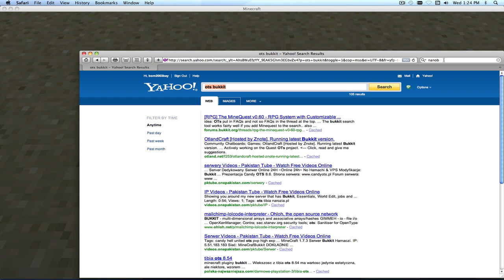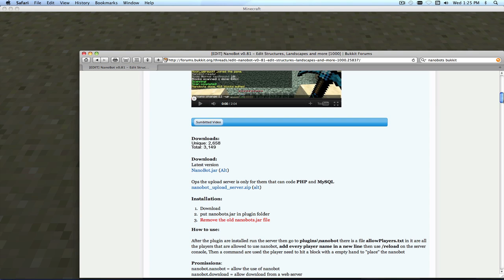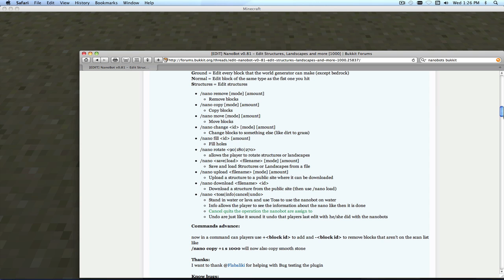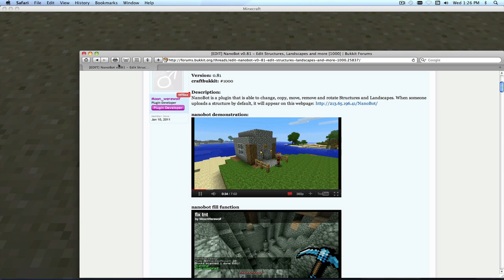Infinite X Core Server